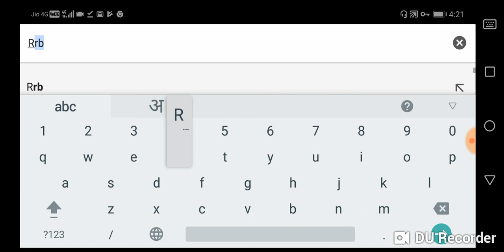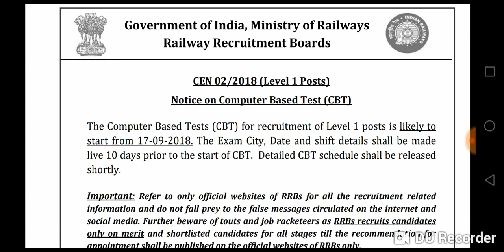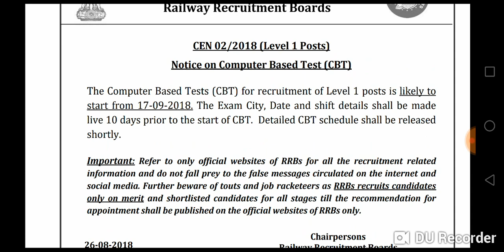RLY Group D 2018 || Tentative date Out